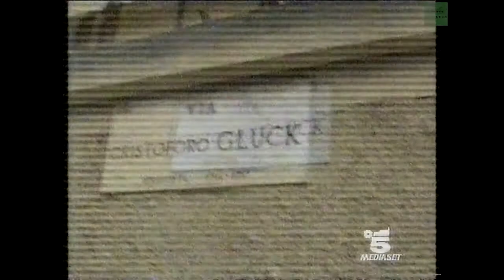Canale 5 - Sequenza del 5 Dicembre 1997 durante il film "Frankenstein" (HD)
Sequenza Spot andata in onda su Canale 5 il 05 Dicembre 1997 durante il film "Frankenstein".